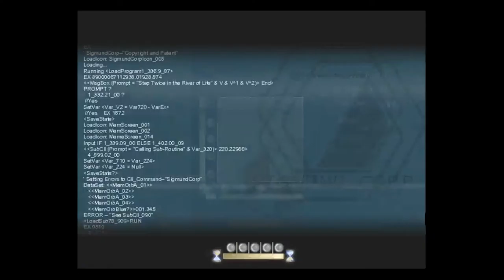To The Moon #3 – Press Start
Spencer and Ally learn a few more things about River through Johnny's memories, and discover why the house was built there in the first place!

We've set up a streaming schedule!
Thursdays at 3 PM CST
Saturdays at 7 PM CST

Marwan Nimra - Cave Troll [With Battle]